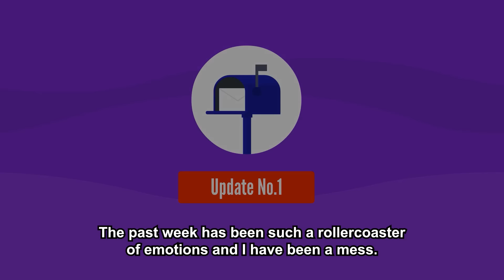Husband Sold Late Mom's Precious Jewelry To Cover His Gambling Debts, When I Confronted Him, He Fled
Story Summary :-
Op had a very close relationship with her mother and unfortunately lost her to a dreadful illness. However, Op is completely unaware of her husband’s severe gambling addiction. Op’s mother had always warned her about her husband and his shady family but Op was blind in love despite how ill her husband would treat her at times.
After her late mother’s funeral, it comes to both Op's and her husband’s attention that she has inherited her mother’s jewelry collection which is worth a lot of money. At first Op’s husband tries to convince her to sell that so that they can buy a house but Op refuses stating that the jewelry is sentimental. A few hours after the argument, Op’s mother-in-law offers to
come to stay with Op and comfort her during this very difficult time.
A few days later Op’s jewelry is stolen and when she confronts her husband, he drunkenly confesses and admits to stealing the jewelry with the help of his mother. Op heartbroken and distraught decides to sleep over at her best friend’s house. When she returns home the next day, she finds the house empty and both her husband and mother-in-law gone. She finds out that she has been blocked and has no way of contacting them.
With a ruthless debt collector on her tail and her husband’s actions now ruining her life and tarnishing her reputation, Op retaliates by agreeing to work with her best friend who’s a detective, and the debt collector so that she can expose both her husband and mother-in-law.

▶ Chapters -
Intro :- 00:00
Story :- 00:22
▶ Credits-
STORY 1 "MRA"